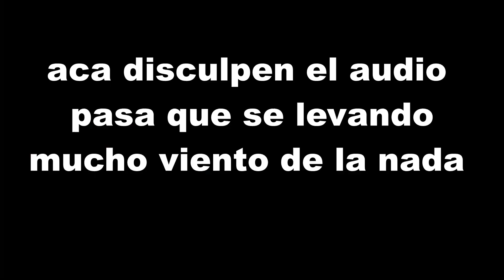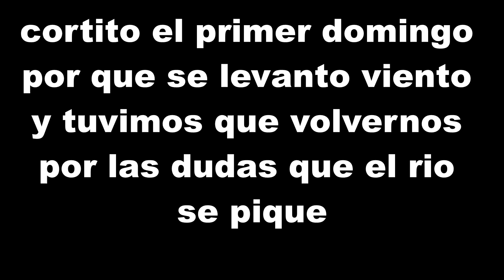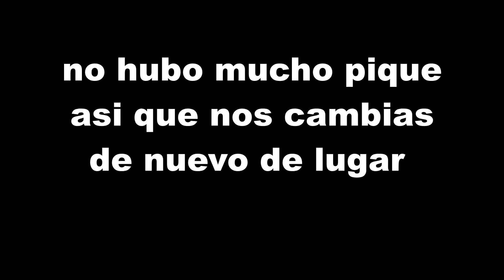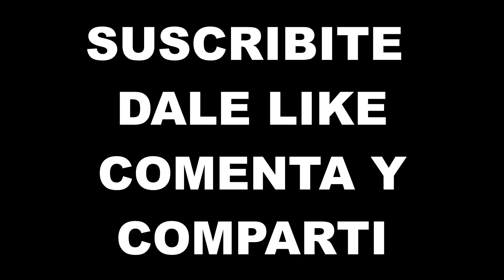PESCA Y COCINA hermosa variada (moncholos amarillos manduve y cachorro )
PESCA Y COSINA hermosa variada en familia y el primer cachorro de surubi del canal